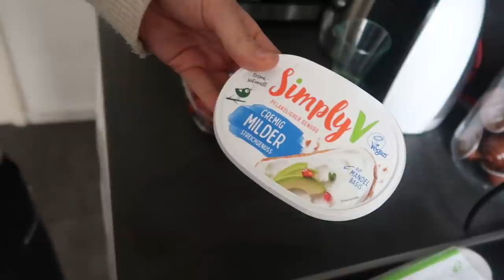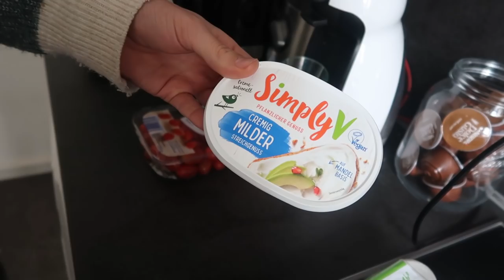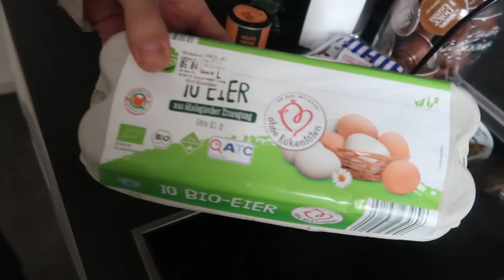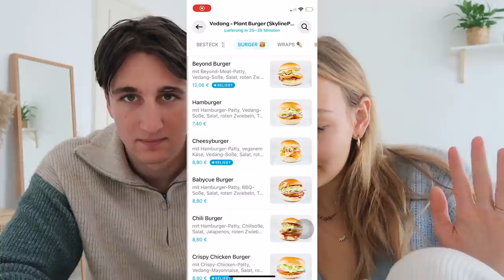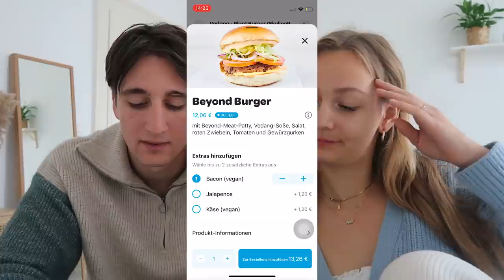24H NUR DAS LIEBLINGSESSEN VON MEINEM FREUND ESSEN🧀🍔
Hello hello ihr Lieben 🥰

heute mal wieder das gesamte Video im
Doppelpack😎👫

Wir haben den ganzen Tag nach Arnes Lieblingsessen gegessen, denn das hatten wir tatsächlich auch noch nie gemacht und ich bin mal gespannt, inwiefern ihr mit Arnes Lieblingen d‘accord seid😋

Ich bzw. Wir hoffen natürlich sehr, dass euch das Video gefallen hat und vielleicht hat euch Arne ja sogar mit einer der Gerichte dieses mal inspirieren können 😛

Wünsche euch noch einen schönen Sonntag!